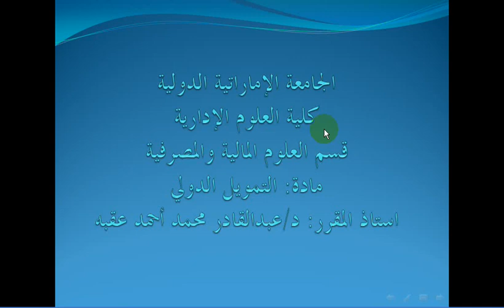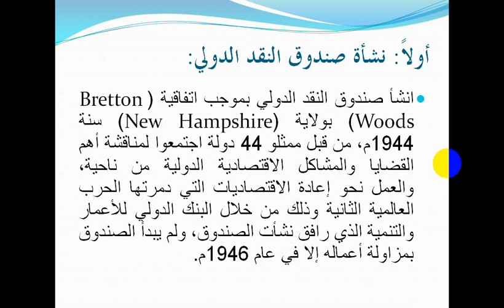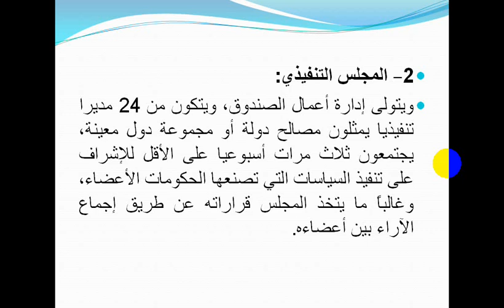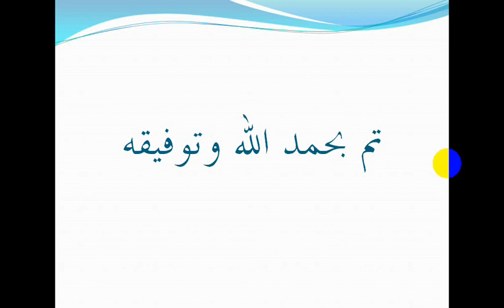مستوى رابع تمويل دولي المحاضرة الثامنة بعنوان صندوق النقد الدولي